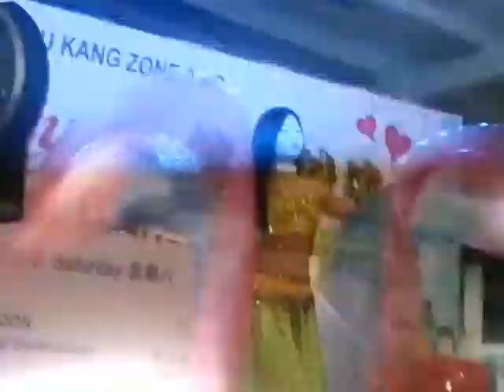黄紫微 肚皮舞表演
日期 : 11 th June 2016